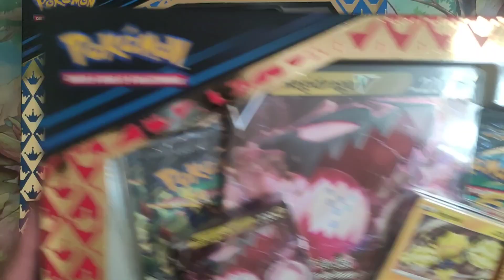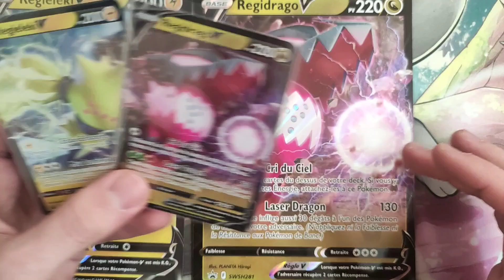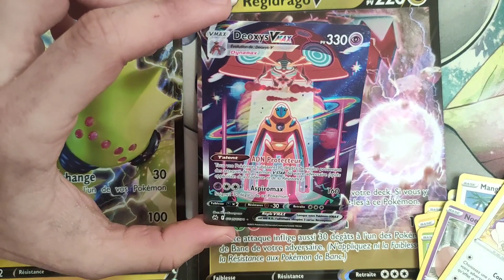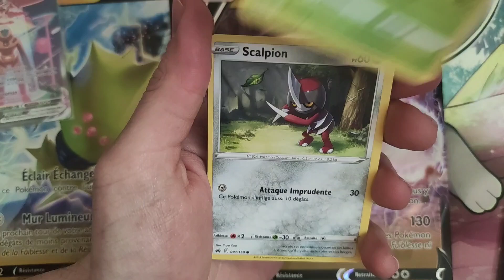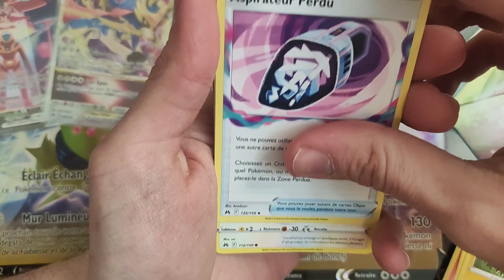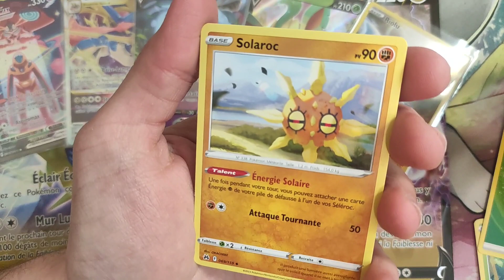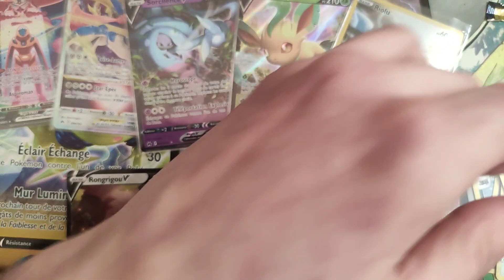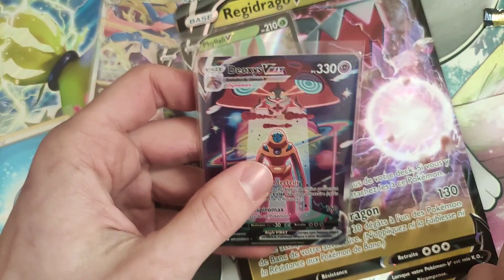OUVERTURE coffret Regidrago et Regieleki (Zénith suprême ✨)